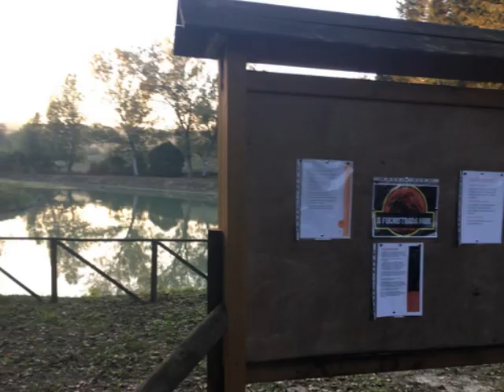una storia lunga 6 anni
dal nulla un parco riportato alla luce grazie al lavoro dei ragazzi della asd si fuoristrada,oggi e' un parco pubblico e un luogo unico per passare momenti unici in relax !